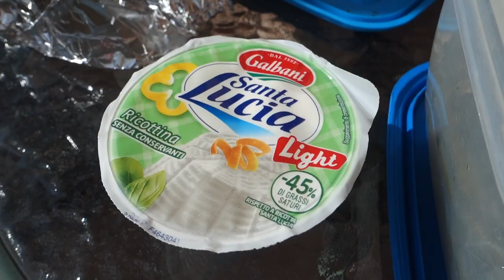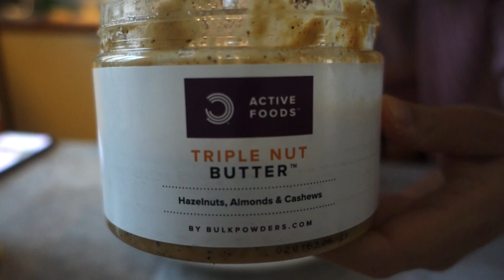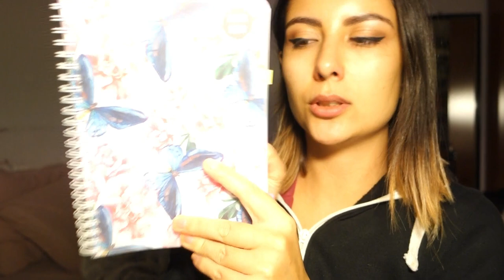Cosa mangio in un giorno || Cosa mi porto in Ufficio || Ricetta dolce buonissimo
Grazie per aver visto il video ❤ Cosa mangio in un giorno || Cosa mi porto in Ufficio || Ricetta dolce buonissimo